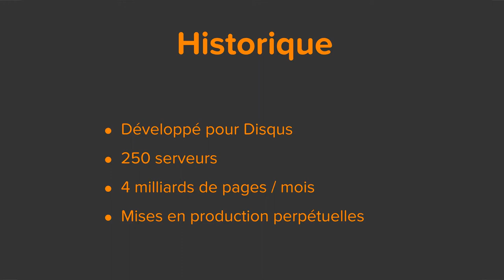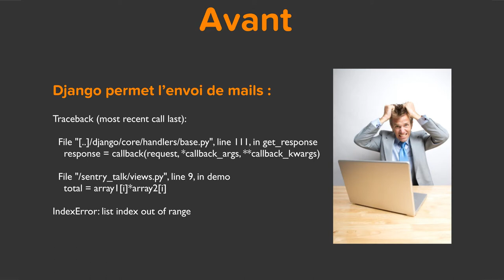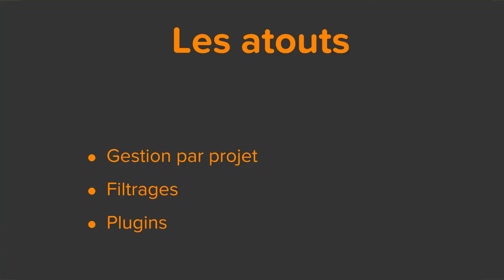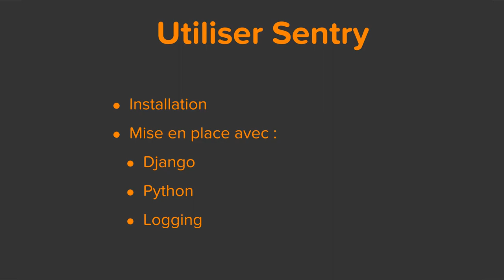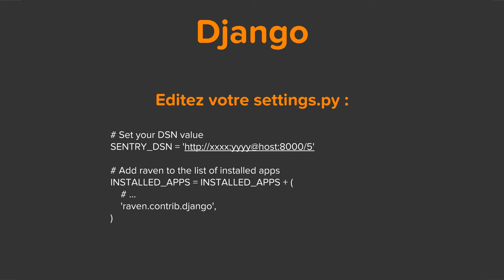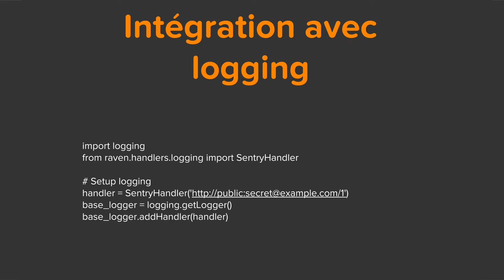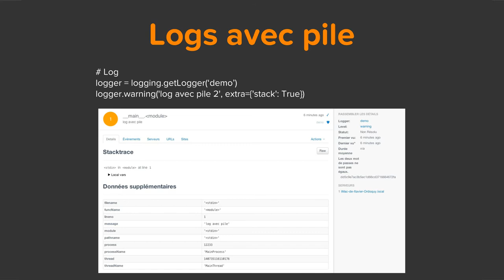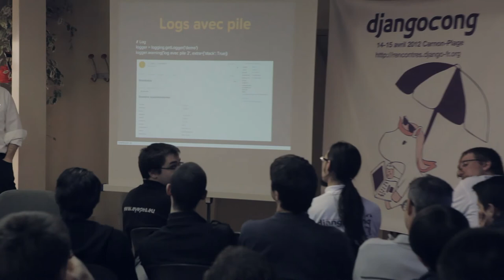Djangocong 14-15 Avril 2012 / Xavier Ordoquy - Garder un oeil sur Django et Python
Garder un oeil sur Django et Python

Django nous permet d'être averti lorsque l'application plante. Néanmoins les informations fournies ne permettent pas toujours de comprendre ou reproduire le problème. Sentry pallie ce manque, tant avec Django qu'avec Python. Nous allons voir ce qu'offre Sentry pour Django en particulier et plus généralement pour les scripts Python.

Intervenant: Xavier Ordoquy